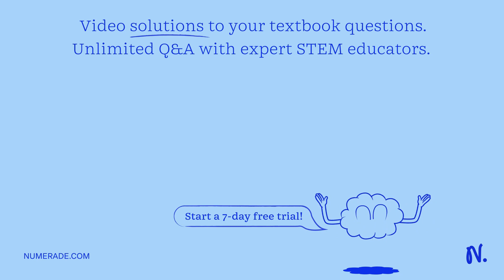A bullet with a mass of 25g and an initial horizontal velocity of 320m/s strikes a block of mass 2k…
A bullet with a mass of 25g and an initial horizontal velocity of 320m/s strikes a block of mass 2kg that rests on a frictionless surface and is attached to one end of a spring. The bullet becomes embedded in the block. The other end of the spring is attached to the wall. The impact compresses the spring a maximum distance of 25cm. After the impact, the block moves in simple harmonic motion. What is the frequency of the oscillation? Sketch graphs for the block x27;s position, velocity, and acceleration as a function of time (x vs. t, v vs. t, a vs. t). Check to make sure your graphs are consistent. Write a description of what is happening to the energy in this system from the time the bullet is fired until the block returns to its starting position for the first time. Meaning, tell a story about how the energy changes form or moves from one object to another.